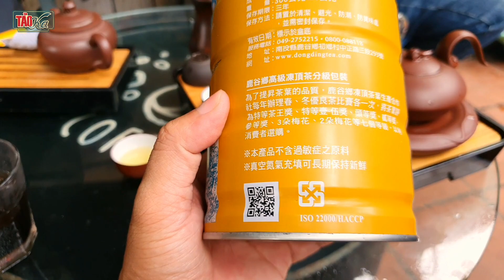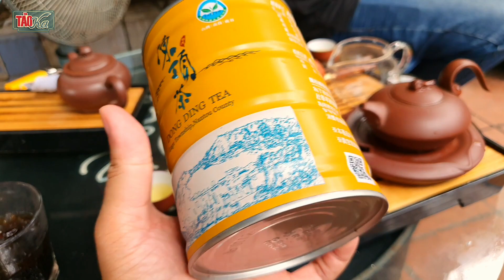Ngày mưa với Trà đạo